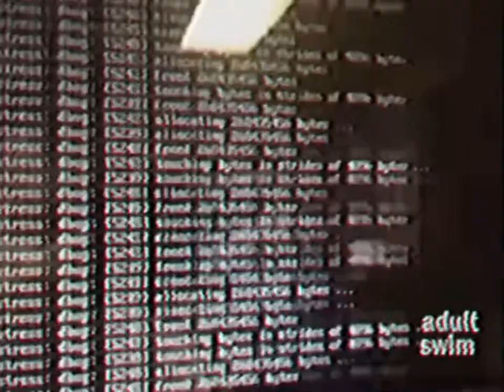Poochee And Pansy On Adult Swim (September 1, 2002)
NOTE:
I Do Not Own Poochee And Pansy